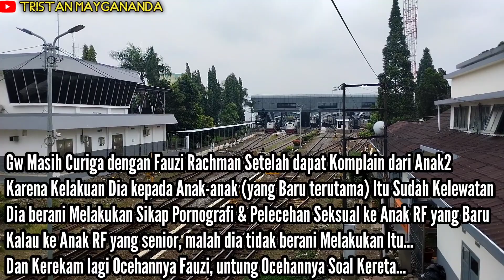Hunting KA. di 3 Spot yang Berbeda (14, 27-28 Januari 2023)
1. Cepat-cepat Mengabadikan Lokomotif Berstiker Natal & Tahun Baru 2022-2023, karena gw terlambat untuk cegat Lokomotif Stiker Nataru. Kalau Rangkaian Stiker Nataru, sudah gw cegat pas Trip KA. 46 Gopar, 20 Desember 2022 lalu.
Lokomotif Dinas: CC 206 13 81 BD

2. Momen Nyegat Lori Inspeksi Mirip Mobil Pickup di Viaduct Paskal

3. KA. 301 Memasuki Jalur 3 Stasiun Bandung Untuk Pergantian Masinis
dan Pasang LD K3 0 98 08 + K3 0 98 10 BD
Lokomotif Dinas: CC 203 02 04 MN (CC20341)

4. KA. 301 Memasuki Jalur 3 Stasiun Bandung Untuk Pergantian Masinis
Lokomotif Dinas: CC 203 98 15 (CC20327)
LD K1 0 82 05 PWT

5. Kembali Nyegat KA. 441 Setelah 10 Bulan tidak Nyegat KA. 441. Seakarang KA. 441 Masuk Stasiun Bandungnya Pk. 13.55 karena Petak Haurpugur - Gedebage sudah Double Track/Jalur Ganda. Terakhir nyegat saat KA. 441 Masuk Stasiun Bandung Pk. 13.00an, dan itu pun sebelum Stasiun Garut beroperasi. Pas Stasiun Garutnya beroperasi, KA. 441 Masuk Stasiun Bandungnya Pk. 14.30an
Lokomotif Dinas: CC 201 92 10 BD (CC201100)

6. Hunting Kereta Api di sekitar Kiaracondong

Huntbar: Fauzi Rachman (Terdengar & Terrekam Suara Ocehannya)
🎶 1: Tobu - Back To You
🎶 2: Distrion - Chasing Ghosts (ft. Max Landry)
🎶 3: NEFFEX - Hustlin'
🎶 4: Rob Gasser & Laura Brehm - Vertigo (Spitya Remix)
🎶 5: NATIIVE - Memories (ft. FINLAY)
🎶 6: Desmeon - Back From The Dead
🎶 7: Silent Partner - Parasail
📆: 14, 27-28 Januari 2023
📸: Xiaomi Redmi 10C 2022
🚩: Jembatan Paskal + JPO Stasiun Bandung + Stasiun Kiaracondong